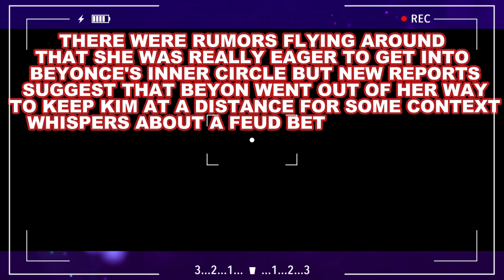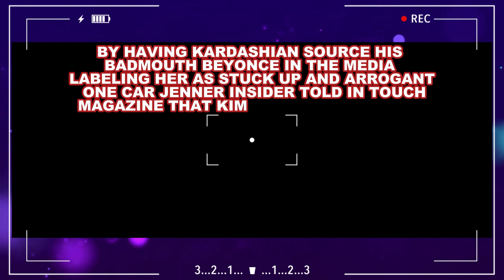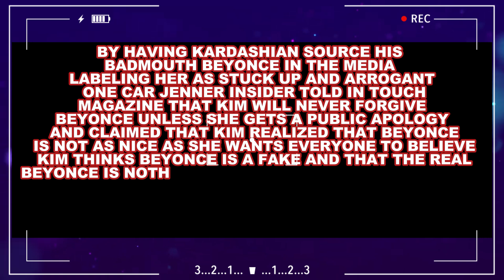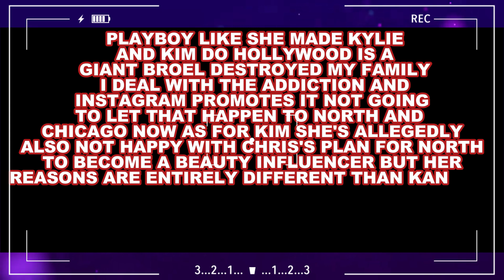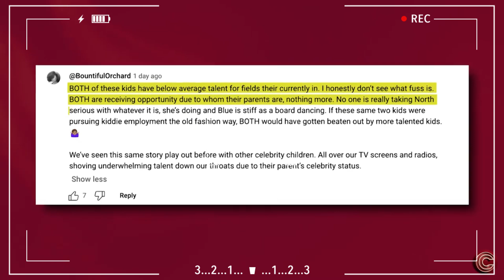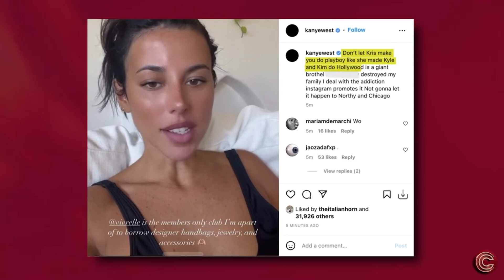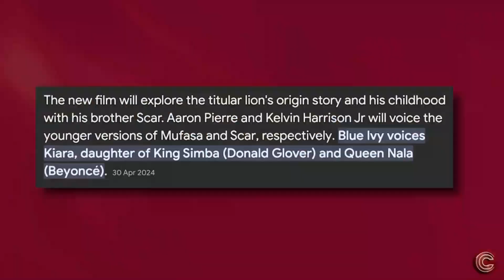7 MINUTES AGO: Jay Z Blasts Kanye West & Kim Kardashian for Sabotaging Blue Ivy's Future!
In this explosive video, we dive into the heated drama between Jay Z and the infamous duo, Kanye West and Kim Kardashian. Jay Z unleashes his fury, accusing Kanye and Kim of jeopardizing Blue Ivy's career. What sparked this intense confrontation? How did Kanye and Kim respond? Get all the juicy details and behind-the-scenes revelations right here. Don’t miss out on the full story – watch now and join the conversation in the comments!